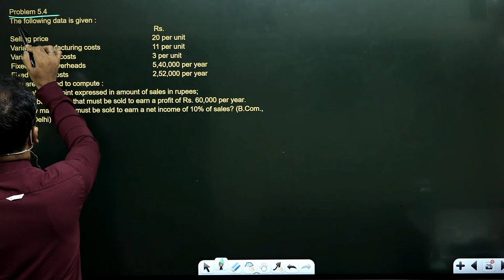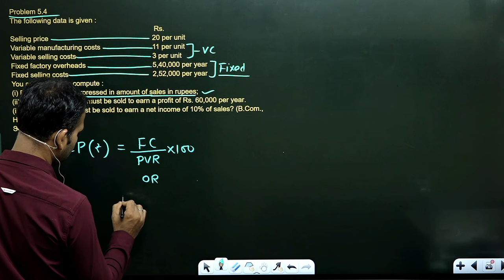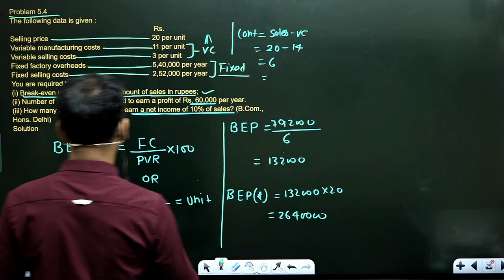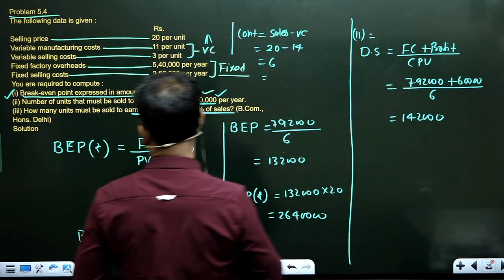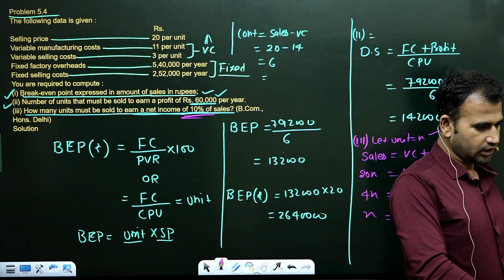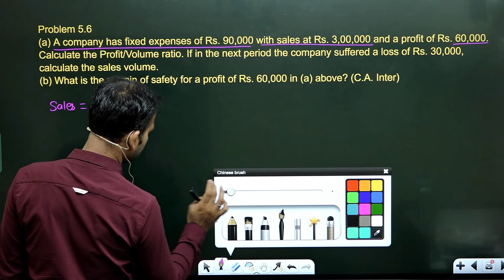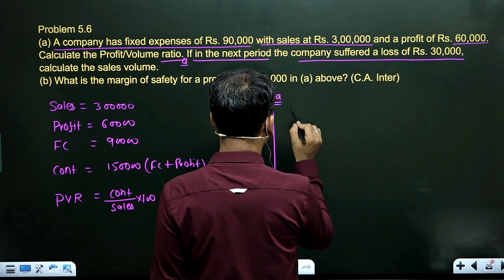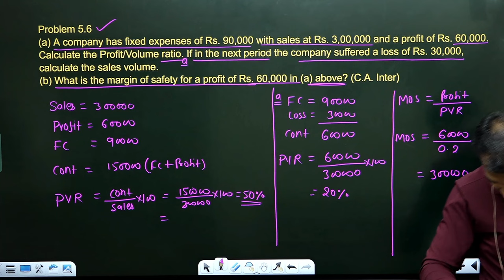management account for bcom | practice questions | profit volume ratio | pvr | part 13 | b.com du